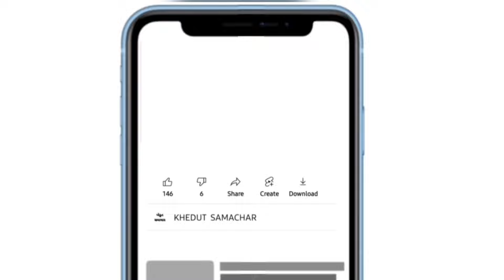commodity prices 17.04.2024 Gondal marketing yard na bhav|ગોંડલના ભાવ | saurashtra aajn